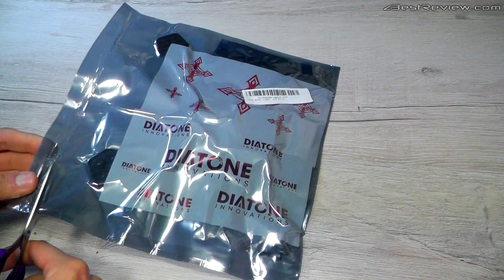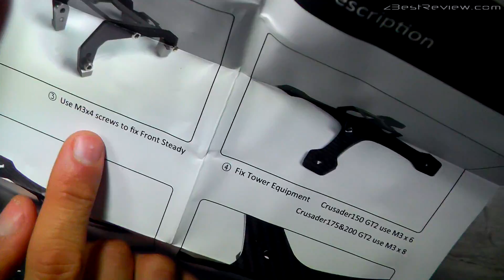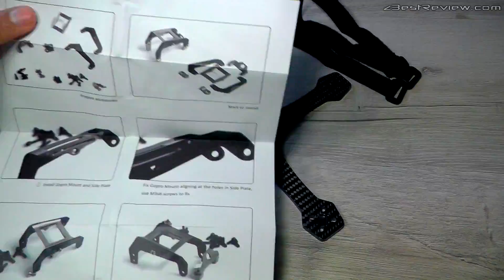✔ Hi-End Racing Frame Diatone Crusader GT2. Крутая Рама для Коптера! Banggood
✔ В этом видео вас ждет распаковка, сборка и сравнение с другими рамами для FPV квадрокоптеров!
▼Нажмите "ЕЩЕ" что бы открыть полное описание к видео! ● Добавляйтесь в друзья